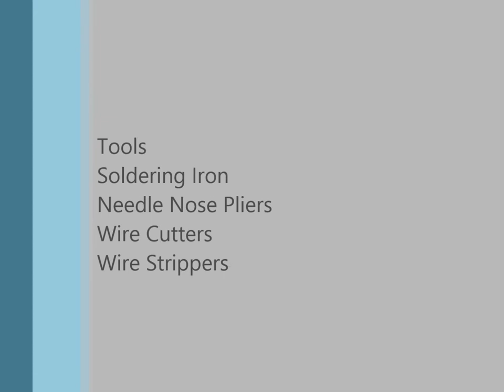Modifying a small strobe light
Real simple modification of a cheap strobe light to be manually triggered.